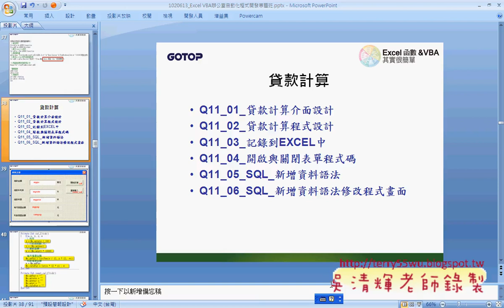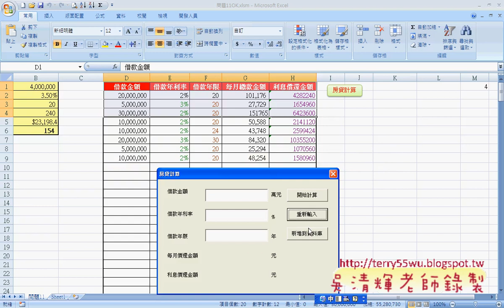01 範例06 貸款計算表單設計結果展示